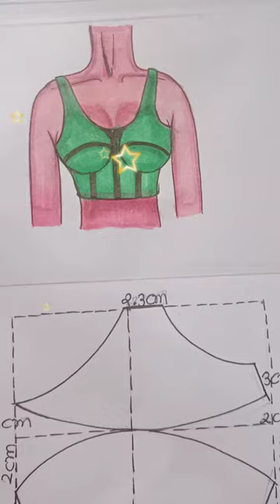👍Which is the best bra to wear daily?|pattern making | types of bra#shorts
Which is the best bra to wear daily?
|pattern making |
 types of bra

Investing in the best bras is a must for every woman because wearing the right bras can make you feel confident and comfortable. You might have your favourite bra but it is important for you to know the various types of bras that go with different kinds of outfits. You never know which one would come handy when you try that outfit of yours. So, here are 8 different types of bra you should own.

1. The T-Shirt Bra

Let’s begin this breakdown of types of bra with the most popular style – A T-shirt bra. It’s the most common style that you wear often — because of its minimalist design and focus on comfort. The T-shirt bra is best for daily use and a T-shirt bra is any style of bra that has a seamless, smooth look under a fitted shirt. Bells and whistles get in the way of the intent of the bra. Think smooth cotton, lycra, nylon, polyamide and silk — lace generally doesn’t cut it here, it only adds to the problem of being seamless.
2. The Balconette Bra

Balconette bras are your sexier wear-everyday bra. They give breasts a natural lift while enhancing the cleavage. Its wide-set straps create a more open neckline. This is a particularly appealing option if you’re wearing a lower-cut top.
3. The Bralette

Bralettes are super comfy with a bit more shape to them than a bandeau, and with a bit more sex appeal than a sports bra. They can be called fashion bras as the design structure is all about flaunting. They are an ideal choice for when you want to make a fashion statement with your dinnerware. Bralettes are the recent fashion trend and are here to stay for long.

. The Plunge Bra

Plunge bra is distinct for the deep-V décolletage they create. The centre gore (the connector piece between the two cups) is intentionally slimmed or lowered to allow for low-cut tops and dresses. The plunge bra creates the appearance of increased cleavage because of their angled cups and narrow centre gore. Plunge bras differ from push-up bras in that they are not generally as heavily padded.  This angled-cup bra is often made with underwire and is designed to stay hidden under tops and dresses with plunging — get it? — necklines. All we’re going to add now is date night.

5. The Push-Up Bra

We can probably all agree that “perfect cleavage” is elusive, and subjective at best. But, that hasn’t stopped women from trying to master it for ages — and succeeding with the help of a great push-up bra. They’re typically underwire bras with some form of extra padding inserted into the side and/or bottom of the cups to create a push-up effect. Your resulting insta-cleavage can be modest, or increased cup size and beyond, depending on the brand, style, and construction. The key is to make sure you’re getting a smooth transition from cup to breast along the top edge so that you don’t develop the dreaded ‘double boob!’ You could pick from levels varying from 1 to 3 to give a subtle or a drastic change to your assets.
free fashion design course at home Hindi